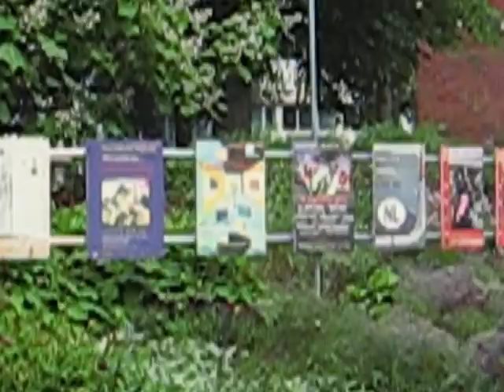ARTBOMB Van Abbemuseum, Eindhoven, Netherlands